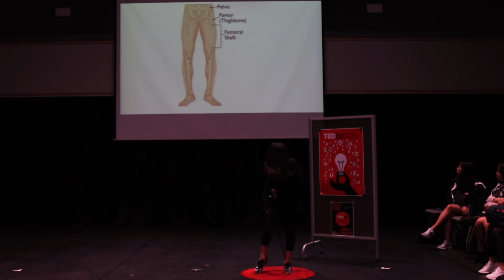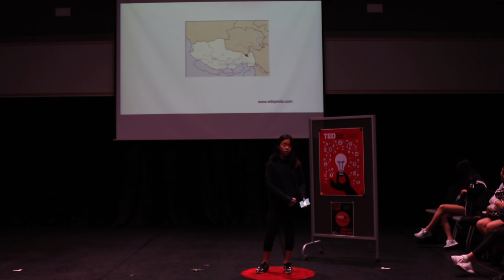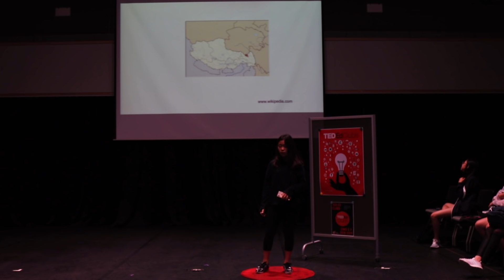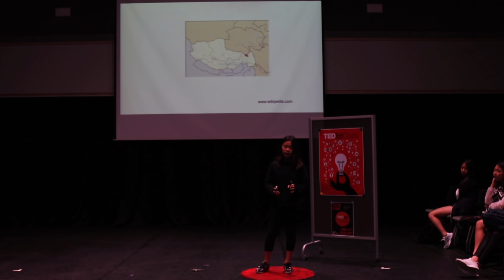History and Ancestry is Important | Gloria Park | Chadwick International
Gloria Park talks about the importance of understanding one's ancestry.

Gloria is a grade 6 student from Chadwick International.